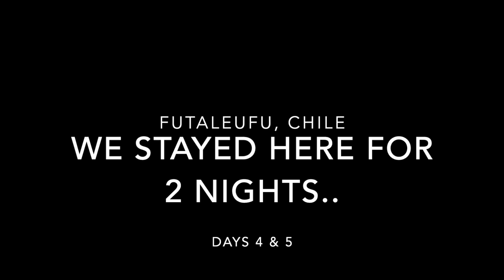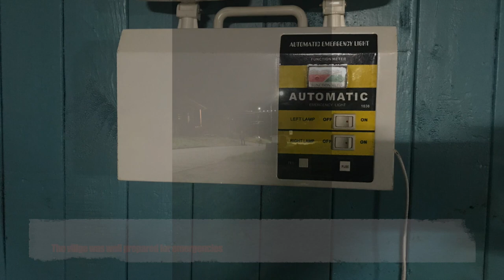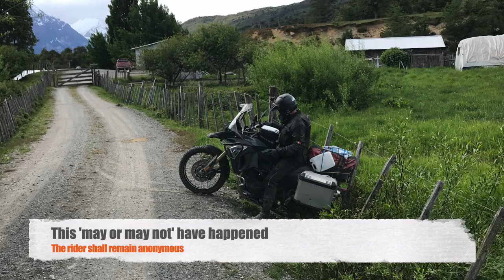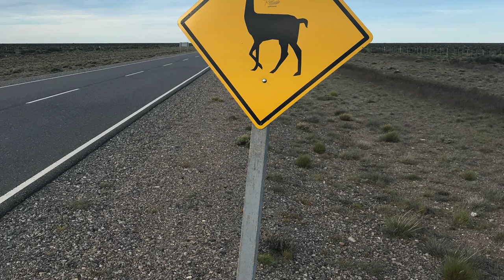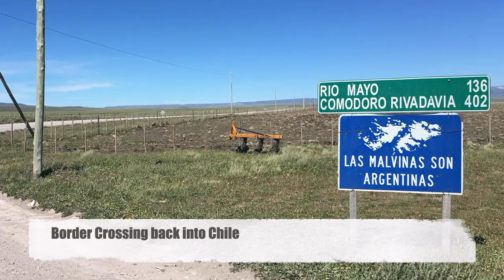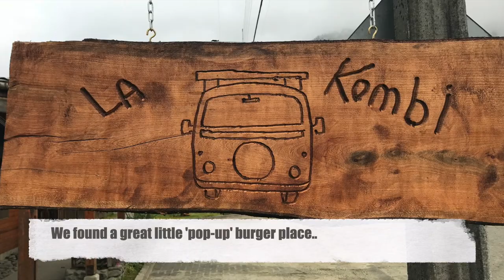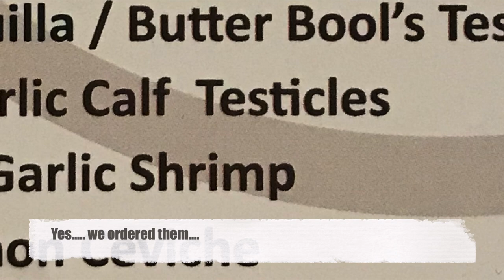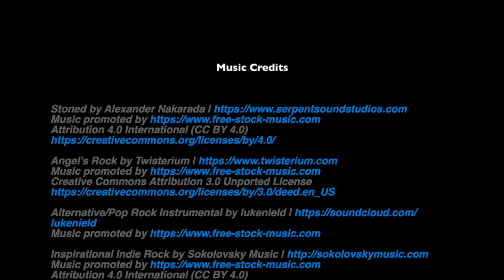Patagonia 2017 Motorbike Trip... Unguided and Very Ad-Hoc :)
Video and photos of our motorbike trip in Patagonia.